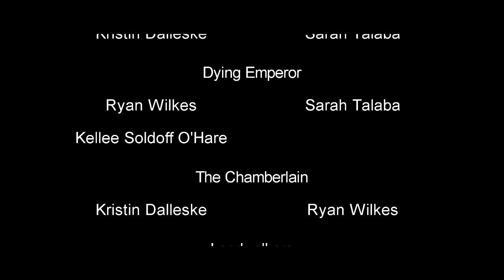The Promise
*Dark Crystal Fan Film Competition Submission - GRAND PRIZE WINNER*

The ageing emperor of the Skeksis sends The Chamberlain in search of new sources of life essence. Two members of the Freeling tribe encounter the destruction left in his wake. Before they can act, Arden, the elder of the Freeling tribe is kidnapped. The young Freeling Trystan must gather his courage and venture forth to save his friend and mentor.

CREDITS
Directed by: Kristin Dalleske
Produced by: Ryan Wilkes and Sarah Talaba
Written by: Kristin Dalleske and Ryan Wilkes
Director of Photography: Jason Caz
Film Editor: Jason Caz
Production Designers: Kristin Dalleske, Ryan Wilkes and
Sarah Talaba

Character Performers
The Skeksis Chamberlain: Kristin Dalleske and Ryan Wilkes
Dying Emperor: Kristin Dalleske and Ryan Wilkes
The Freelings
Arden: Sean O’Hare
Trystan: Kristin Dalleske, Sean O’Hare and Ryan Wilkes

The Landwalkers: Josh Whitby and Ryan Wilkes
Piki the Gryznak: Ryan Wilkes

Environmental Creatures
Sean O’Hare, Ryan Wilkes, Sarah Talaba and Josh Whitby

Character Voices
The Dying Emperor: Ryan Wilkes
The Skeksis Chamberlain: Johnny Flavin
Arden: Sean O’Hare
Trystan: Ryan Wilkes
Narration by Ryan Wilkes
Set Decorators: Kristin Dalleske, Sarah Talaba, Kellee Soldoff O'Hare and Josh Whitby
Construction Managers: John Flavin, Sean O’Hare and Ryan Wilkes
Sketch Artists: Kristin Dalleske, Sarah Talaba and Ryan Wilkes
Production Aids: Alea Flavin, Alyssa Dreiling, Kellee Soldoff O'Hare and John Flavin
Sound Editor: Jason Caz
Music Editor: Kristin Dalleske and Jason Caz
Creature Development: Kristin Dalleske, Sarah Talaba and Ryan Wilkes

Creature Design and Fabrication Supervisors
Freelings: Kristin Dalleske and Sarah Talaba
Dying Emperor: Ryan Wilkes, Sarah Talaba and Kellee Soldoff O'Hare
Landwalkers: Kristin Dalleske, Kellee Soldoff O'Hare, Sean O’Hare, Chris Silliman, Ryan Wilkes and Josh Whitby
Piki the Gryznak: Sarah Talaba
Environmental Creatures: Kristin Dalleske, Ryan Wilkes,
Sean O’Hare and Sarah Talaba
Costumers: Kristin Dalleske, Sean O’Hare, Kellee Soldoff O'Hare and Chris Sillman
Wigs and Hair: Kristin Dalleske
Miniature Effects and Matte Painting: Sarah Talaba

Special Thanks To: Littleton Equestrian Center